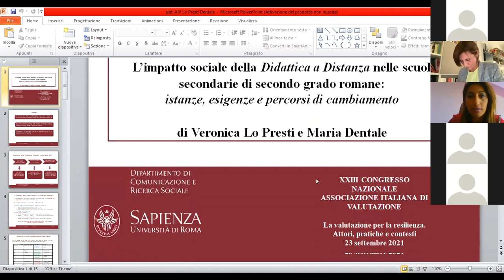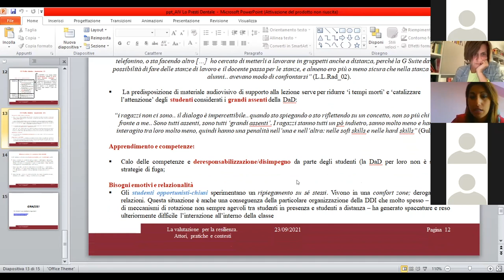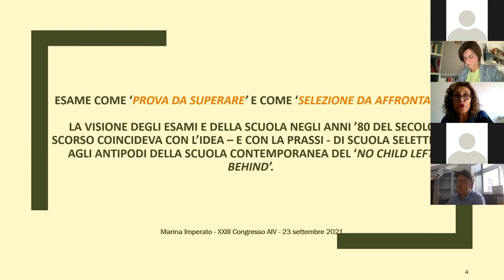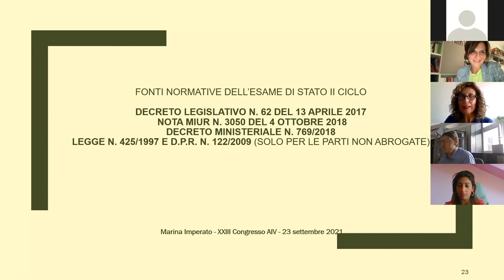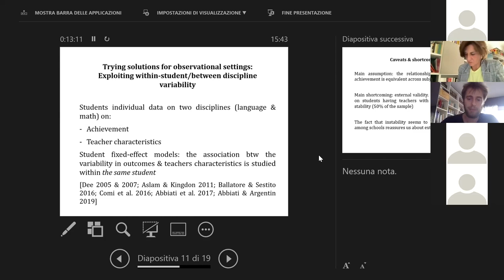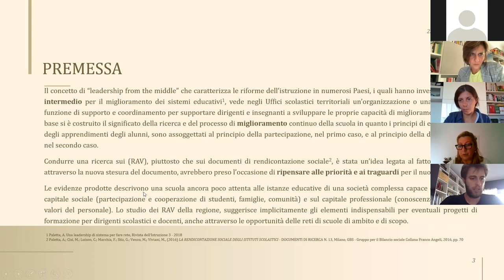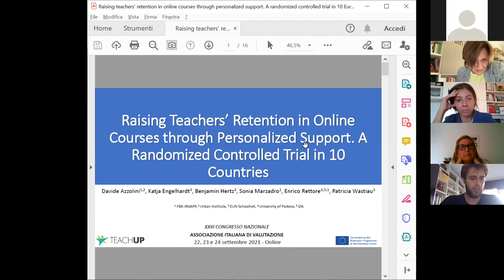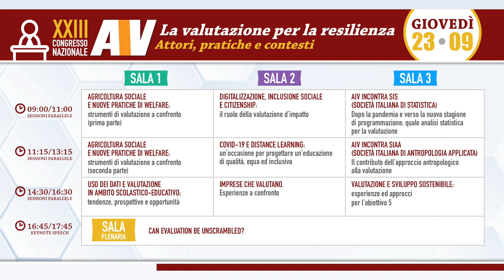Congresso AIV 2021 - Panel "Uso dei dati e valutazione in ambito scolastico-educativo"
Sessione di giovedì 23 settembre 2021 ore 14:30 - 16:30 (sala n. 1).

Panel di discussione "Uso dei dati e valutazione in ambito scolastico-educativo: tendenze, prospettive e opportunità", organizzato da Michela Freddano (Istituto nazionale per la valutazione del sistema educativo di istruzione e di formazione), Serafina Pastore (Università degli Studi di Bari), Gianluca Argentin (Università di Milano Bicocca), e Arnaldo Spallacci (Sociologo e valutatore) nell'ambito del XXIIII Congresso Nazionale AIV.